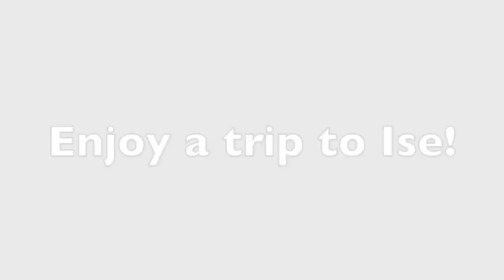伊勢 ISE（三重県立宇治山田商業高等学校×伊勢市）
三重県立宇治山田商業高等学校情報処理科の2年生(10名)が、国内外へ伊勢の魅力を発信するため、自分たちで撮影した伊勢市内の観光スポット等の動画・画像の編集を行い、3種類の観光PR動画を作成しました。